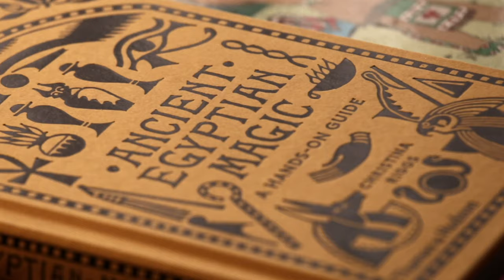👾 TODO sobre el parque de los MONSTRUOS de BOMARZO (Italia) 👻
El parque de los monstruos de Bomarzo se sitúa en la localidad de Viterbo, a menos de 100 kilómetros de la ciudad de Roma. Este parque no tiene la construcción y organización típicas de un jardín del Renacimiento o del Barroco, sino que posee otro concepto y estructura. En él se encuentran esculturas de monstruos inspirados en las catedrales medievales, pero también en el mundo clásico como Neptuno, Glauco, Pegaso, o incluso las esfinges que se encuentran en la entrada. Fue realizado a mediados del siglo XVI por Pirro Ligorio por orden de Pierfrancesco Orsini, que se había quedado viudo y necesitaba un espacio para la tranquilidad. Además el parque es un tributo a su mujer difunta, a Giulia Farnese. El parque invita al descubrimiento y al olvido en cada rincón, así como al asombro. Salvador Dalí, el pintor surrealista, lo visitó a mediados del siglo XX y también quedó prendado de su belleza.

Si, además, le das a LIKE y compartes me ayudas mucho a seguir creciendo en YouTube 😉

Fariello, F. (2004): La arquitectura de los jardines: de la Antigüedad al siglo XX
Folleto exposición: Bomarzo. Donde los monstruos no mueren. Museo de la Biblioteca Nacional de España. 2017.
Torretta, S. (2015): Il Sacro Bosco di Bomarzo